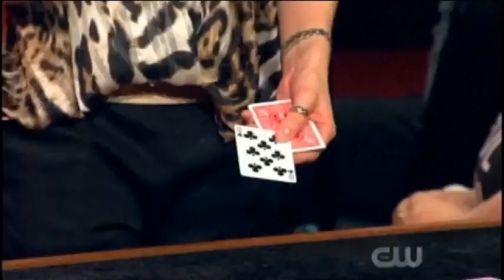Impromptu Wild Card Dominique Duvivier - lepetitmagicien.com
Alexandra Duvivier a été sélectionnée pour participer à la célèbre émission américaine " Masters of Illusion " en prime time sur CW, " The best of the best " selon le New York Times ! Elle présente le tour " Carte folle impromptue " que vous pouvez visionner ci-dessous.
Parfaitement étonnante, méthodiquement diabolique et terriblement magique, cette adaptation d'un des classiques de la cartomagie revisité par Dominique Duvivier va vite devenir un de vos tours fétiches. Lisez bien cette description jusqu'au bout, une surprise vous attend à la fin.